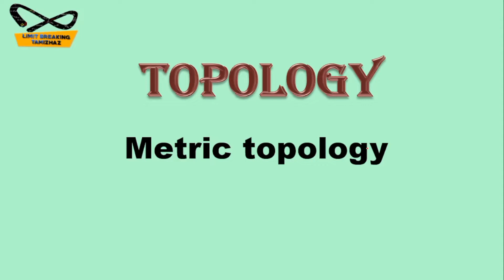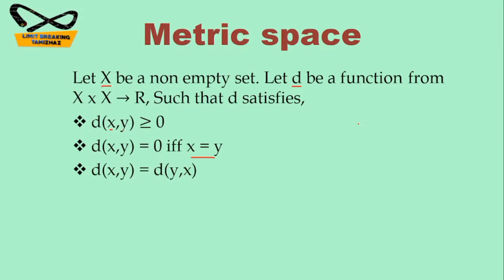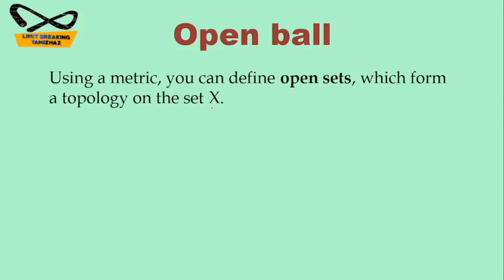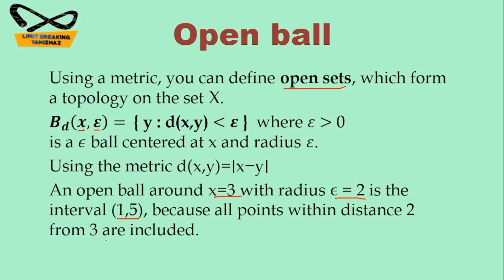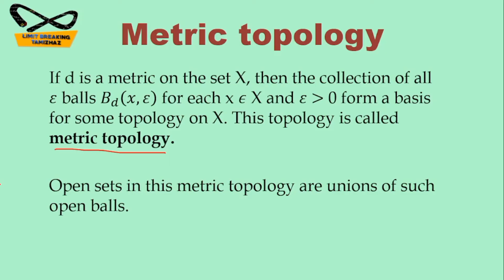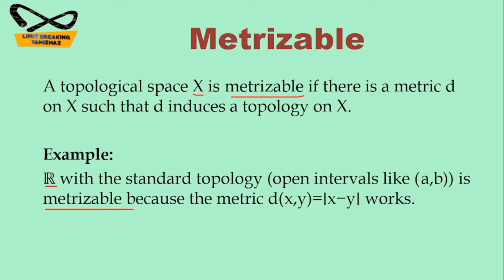Metric Topology | Metrizable | Definition with examples | Tamil explanation | LBT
Tutor: T.RASIKA

Subject : Topology

Topic :  Metric topology

In this video we have discussed about Metric topology definition  in topology  for competitive exams like CSIR NET, SET, TRB Polytechnic, PG TRB etc.